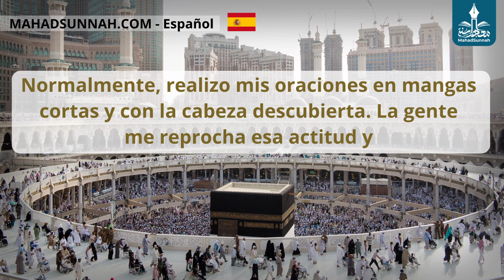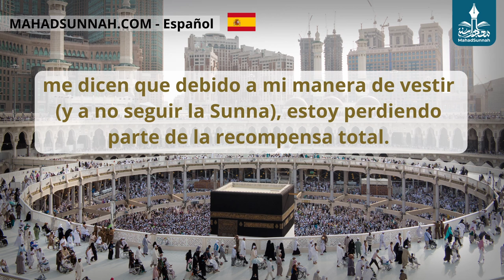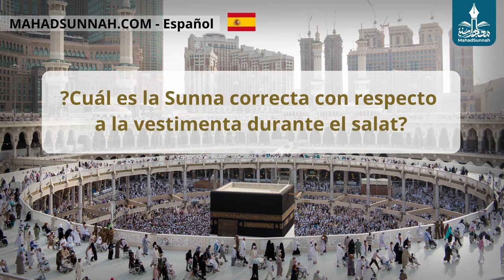Orar En Mangas Cortas Y Con La Cabeza Descubierta الصلاة بثوب نصف كُم وحاسر الرأس